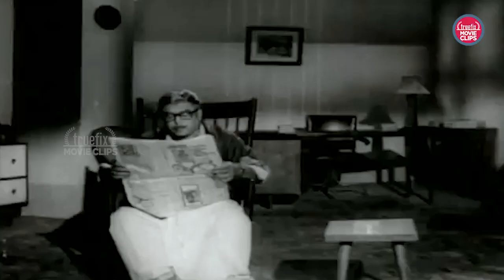Watch Popular Tamil Movie Sooryakanti Marriage Story Family Drama Scenes Online Truefix Movieclips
In the Tamil movie "SooryaGandhi" played by Jayalathia  & Muthurram, we witness the story of Mohan and Radha, a newly married couple who are both graduates and working professionals. As their journey unfolds, Radha's career starts to flourish at a rapid pace, surpassing Mohan's growth. This situation triggers a strong ego within Mohan, fueled by his inferiority complex and superiority complex. This curated episode delves into the intriguing dynamics that emerge after marriage when a man's ego clashes with his wife's achievements. We explore the complexities and challenges faced by Mohan as he struggles to cope with Radha's professional success.

Join us on Truefix Movieclips channel as we unravel the emotional roller coaster of Mohan and Radha's relationship. Experience the highs and lows of their journey and witness the consequences of a powerful male ego within a marriage.

Muthuraman as Mohan: Mohan is the male lead, grappling with his ego and inferiority complex as his wife's career surpasses his own.
Jayalalitha as Radha: Radha, Mohan's wife, achieves remarkable success in her professional life, leading to tension and conflicts within their marriage.
Cho Ramaswamy as Mahabali: Mahabali is an important character who influences the narrative with his own perspectives and experiences.
Manorama as Annam: Annam adds a touch of humor and charm to the story, providing delightful moments throughout the film.
T. S. B. K. Moulee as Sama: Sama contributes to the plot with his unique personality and interactions with the main characters.
Major Sundararajan as Ekammbaram: Ekammbaram is Mohan's father, playing a significant role in shaping his son's mindset and behavior.
Savitri as Sivakami: Sivakami is Mohan's mother, adding depth to the family dynamics and providing emotional support.
M. R. R. Vasu as Sadhasivam Mudaliar: Sadhasivam Mudaliar is the owner of the colony where the characters reside, influencing their lives in various ways.
Gandhimathi as Kamakshi Sadhasivam: Kamakshi is Sadhasivam Mudaliar's wife, bringing her own distinct presence to the narrative.
S. N. Parvathy as Parvathi: Parvathi is Radha's mother, contributing to the story with her perspective and maternal influence.
Sasikumar as Sundaram: Sundaram is Sadhasivam's son, adding another layer of complexity to the relationships within the film.
Senthamarai as Sriram: Sriram plays a significant role in the plot, bringing his unique attributes to the story.
Kathadi Ramamurthy as Ulagesan: Ulagesan's character adds a touch of comedy and lightheartedness to the film.
A. Sakunthala as Usha: Usha is Mahabali's wife, adding her own flavor to the narrative.
Kannadasan as the Song's Player: Kannadasan contributes to the film in the role of the Song's Player, enhancing the musical elements of the movie.
With such a talented cast, "SooryaGandhi" promises to deliver compelling performances and an engaging storyline.

ஜெயலத்தியா & முத்துராம் நடித்த "சூரியகாந்தி" என்ற தமிழ் திரைப்படத்தில், பட்டதாரிகளாகவும், தொழில் வல்லுநர்களாகவும் இருக்கும் மோகன் மற்றும் ராதா என்ற புதுமணத் தம்பதிகளின் கதையை நாம் காண்கிறோம். அவர்களின் பயணம் விரிவடையும் போது, ​​மோகனின் வளர்ச்சியை விஞ்சும் வகையில் ராதாவின் வாழ்க்கை வேகமாக வளரத் தொடங்குகிறது. இந்த சூழ்நிலை மோகனுக்குள் ஒரு வலுவான ஈகோவைத் தூண்டுகிறது, அவருடைய தாழ்வு மனப்பான்மை மற்றும் மேன்மை சிக்கலானது. இந்த க்யூரேட்டட் எபிசோட் திருமணத்திற்குப் பிறகு வெளிப்படும் புதிரான இயக்கவியலில் ஆணின் ஈகோ தனது மனைவியின் சாதனைகளுடன் மோதுகிறது. ராதாவின் தொழில்முறை வெற்றியை சமாளிக்க மோகன் போராடும்போது அவர் எதிர்கொள்ளும் சிக்கல்கள் மற்றும் சவால்களை நாங்கள் ஆராய்வோம்.

மோகன் மற்றும் ராதாவின் உறவின் உணர்ச்சிகரமான ரோலர் கோஸ்டரை அவிழ்க்க, Truefix Movieclips சேனலில் எங்களுடன் சேருங்கள். அவர்களின் பயணத்தின் உயர் மற்றும் தாழ்வுகளை அனுபவியுங்கள் மற்றும் திருமணத்திற்குள் ஒரு சக்திவாய்ந்த ஆண் ஈகோவின் விளைவுகளைக் காணவும். முத்துராமன் மற்றும் ஜெயலத்தியா ஆகியோரின் சிறப்பான நடிப்பை வெளிப்படுத்தும் "சூரியகாந்தி"யில் இருந்து சிந்திக்கத் தூண்டும் இந்த அத்தியாயத்தைத் தவறவிடாதீர்கள்.